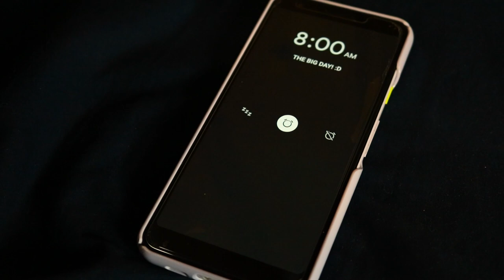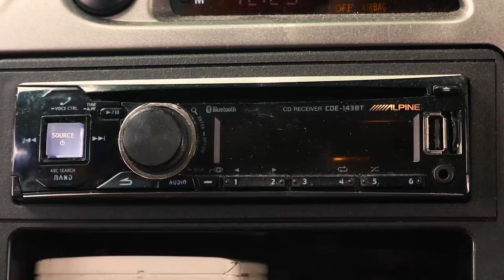"Black & White" (a short film by Kevin Betts)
Two Strangers play chess with each other for the first time.

Starring Sam Campbell and Daniel Grimaldi